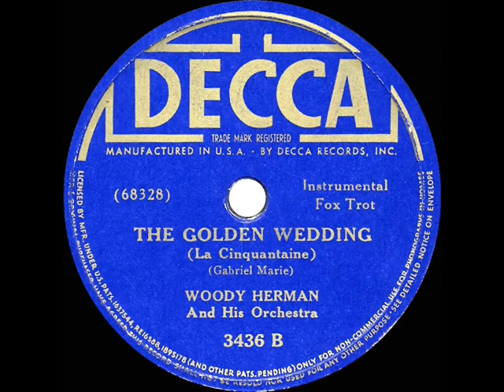1940 Woody Herman - The Golden Wedding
Drum solo by Frank Carlson.

CD audio source, originally issued on 78rpm: Decca 3436 - The Golden Wedding (Gabriel Marie) by Woody Herman & his Orchestra, recorded NYC November 9, 1940 .